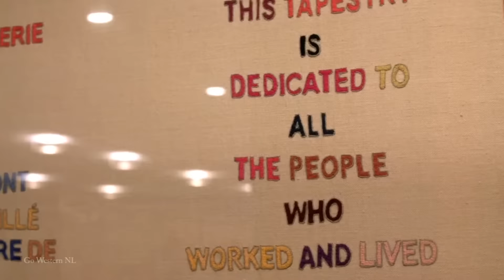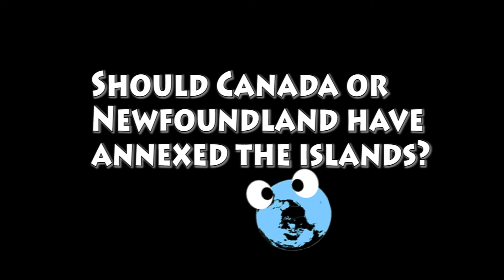Why France Still Owns Land next to Canada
In this video we take a look at why France has held onto a tiny piece of its former New France empire next to Newfoundland at Saint Pierre and Miquelon.